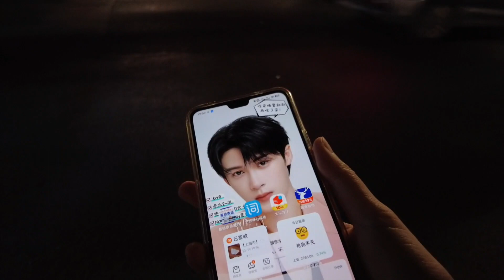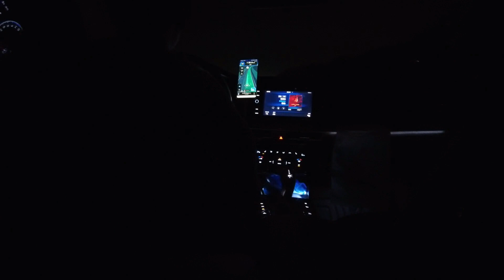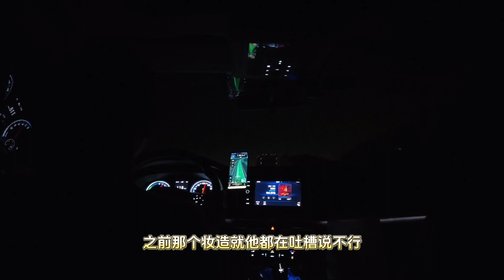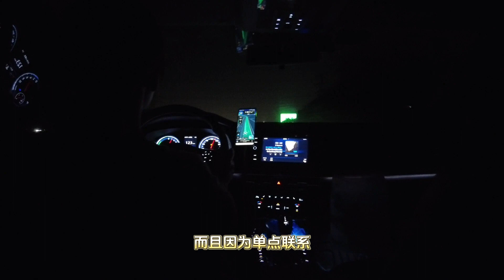和闺蜜去苏州漫展的路上，聊了一路的檀老师…